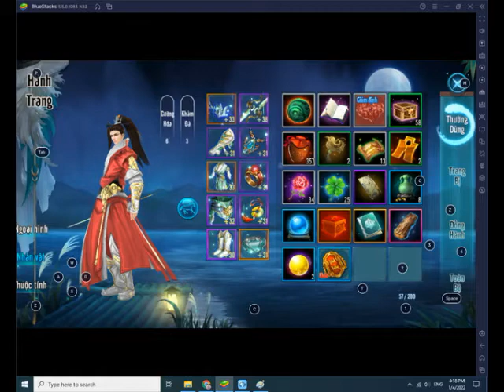Kiếm Hiệp Tình - MV kỷ niệm cùng anh em bang Thiên_Mệnh trong Võ lâm truyền kỳ mobile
Tửu phùng tri kỷ thiên bôi tửu. Rất vui khi được sát cánh cùng các huynh đệ